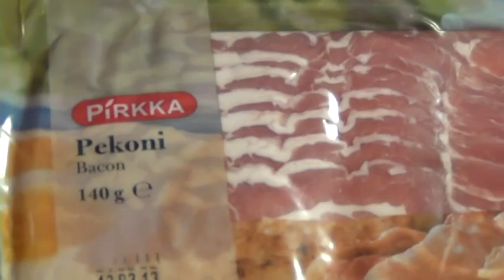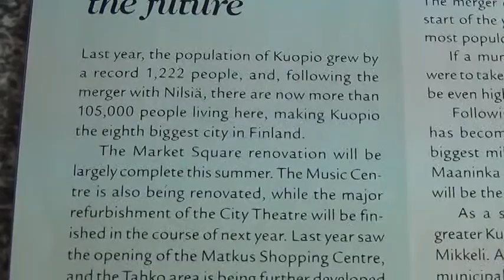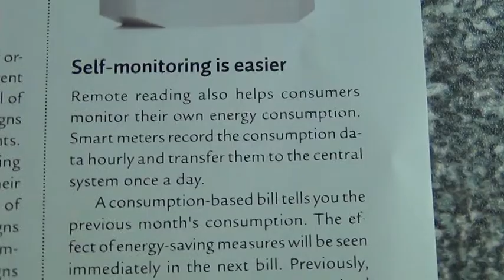Bacon & Smoked Cheese Flavour meatballs test - Valio ruokakerma Kippari savujuusto pekoni lihapullat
300°C 6 minutes + 225°C 13 minutes, 4,5/5 food, Kuopio Finland EU Europe, 1.3.2013. Cyberlink Power Director 10 edit test, 1080p to 480p.

Lihapullat ovat yleensä pyöreitä, pääasiassa jauhelihasta valmistettuja lihapyöryköitä. Perinteinen lihapullataikina koostuu usein lihan lisäksi korppujauhoista, sipulista, kananmunista ja mausteista. Pullat paistetaan pannulla tai uunissa. Lihapullat muistuttavat paljon lihamureketta ja poikkeavat siitä melkeinpä vain muotonsa perusteella. Lihapullia voi tarjoilla muun muassa keitettyjen perunoiden, pastan, makaronin, perunamuusin, ranskalaisten perunoiden tai lohkoperunoiden kanssa sekä kastikkeen kera. Lihapullat saatetaan myös usein maustaa ketsupilla. كرات اللحم (وتسمى في تونس كعابر اللحم) هي لحم مقطع أو مفروم، مدور في كرة صغيرة، في بعض الأحيان يكون مع مكونات أخرى كالبقسماط، بصل مفروم، بيض، زبدة و توابل تطبخ كرات اللحم بالقلي، تخبيز، على البخار، أو تشوى في صلصة. هنالك العديد من الأنواع من كرات اللحم تستخدم عدة لحوم و بهارات. المصطح في بعض الأحيان يتوسع ليشمل النسخ التي لاتحتوي على لحوم والتي تكون متكونه من سمك وخضار. Bola daging (terkadang juga disebut bakso) adalah jenis makanan yang terbuat dari daging cincang yang digulung menjadi bulatan berbentuk bola. Bola daging ini umumnya terbuat dari daging sapi yang dicampur dengan bahan lain seperti tepung roti, irisan bawang, rempah-rempah, dan telur. Bakso adalah salah satu jenis bola daging yang paling lazim di Indonesia, akan tetapi bakso memiliki tekstur dan konsistensi yang lebih kenyal, halus dan homogen. Bola daging umumnya dibuat dengan tangan, dan dimasak dengan cara and goreng, panggang, rebus, kukus, atau dimasak bersama saus. Fleischklößchen, auch Fleischbällchen genannt, sind kleine Klöße aus Hackfleisch, die meist als Einlage für Suppen und Saucen verwendet werden. Zur Zubereitung wird besonders feines Hackfleisch mit Sahne, Ei und Paniermehl sowie Gewürzen zu einer Masse verarbeitet und mithilfe eines Teelöffels zu Klößchen geformt, die anschließend in der Suppe oder in Fleischbrühe garziehen oder nach dem Anbraten in Sauce geschmort werden. A meatball is ground meat rolled into a small ball, sometimes along with other ingredients, such as bread crumbs, minced onion, eggs, butter, and seasoning Meatballs are cooked by frying, baking, steaming, or braising in sauce. There are many types of meatballs using different types of meats and spices. The term is sometimes extended to meatless versions based on vegetables or fish; the latter are commonly known as fishballs. In Finland, meatballs are called lihapullat (literally "meatbuns"). They are made with ground beef or a mix of ground beef and pork, or even with ground reindeer meat, mixed with breadcrumbs soaked in milk or viili, beef stock and finely chopped onions or alternatively, French onion soup readymix. They are seasoned with white pepper and salt. Meatballs are traditionally served with gravy, boiled potatoes (or mashed potatoes), lingonberry jam, and sometimes pickled cucumber.  Sweden, meatballs are called köttbullar (literally "meat buns") come in a few different types, all typically small, and the international influence is great, perhaps the greatest from Sweden and Spain. They are usually eaten with potatoes or pasta. Some common additions are various vegetables, ketchup, various spices, etc. are made with ground beef or a mix of ground beef, pork and sometimes veal or venison, sometimes including breadcrumbs soaked in milk, finely chopped (fried) onions, some broth and often including cream. They are seasoned with white pepper or allspice and salt Swedish meatballs are traditionally served with gravy, boiled potatoes, lingonberry jam, and sometimes pickled cucumber Traditionally, they are small, around 2–3 centimetres (0.79–1.18 in) in diameter although larger meatballs are often served at restaurants In 2018 a Swedish Twitter account claimed that what we know as Swedish meatballs are based on a Turkish recipe and King Charles XII used food as a way to help boost the relationships between the two countries. However a Stockholm University professor of food and meal science later stated that this was unlikely and that meatballs likely originated in France or Italy instead 2021 es una bola de carne picada, generalmente de ternera y a veces de pescado o pollo mezclada con huevos y diversos condimentos, tales como perejil, comino, etcétera; aunque también hay una variable vegetariana hecha a base de seitán. La albóndiga es tan popular en las diferentes gastronomías y tiene tantas recetas que resulta ser un hiperónimo acerca de un alimento. 2020 блюда из мясного фарша в виде шариков, под различными названиями существуют в кухнях многих народов мира, например считается одним из основных национальных блюд Швеции (шведские фрикадельки). Кроме мяса, в состав тефтелей могут входить рис, хлеб, панировочные сухари, лук, различные специи, а также яйца. Тефтели жарят, запекают, готовят на пару или тушат в соусе 2021